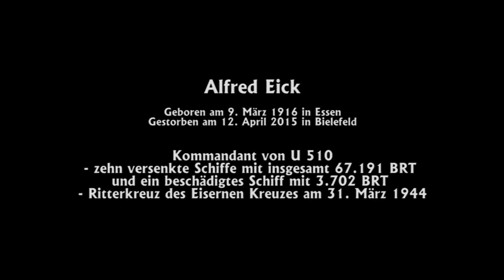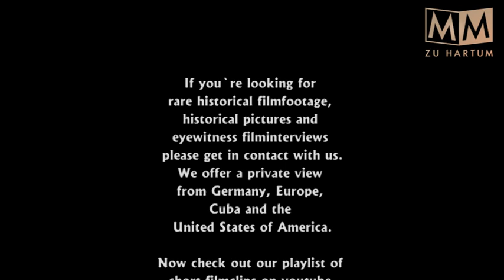U 510 auf Feindfahrt - Ritterkreuzträger Alfred Eick berichtet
Ab dem 23. Mai 1943 bis zur Außerdienststellung des Bootes in St. Nazaire am 9. Mai 1945 war Kapitänleutnant Alfred Eick Kommandant des U-Bootes U 510 (Typ IX C). Alfred Eick berichtet in unserem Filminterview über seine Erlebnisse auf dem Segelschulschiff "Gorch Fock", wie er zur U-Boot-Waffe kam und seine Feindfahrten mit U 510.

Inhalt mit Ladepunkten im Filmclip:
00:00 Einleitung
00:15 Mit der "Gorch Fock" von Wilhelmshaven zu den Färöer Inseln
02:32 Alfred Eick über die U-Bootwaffe
03:05 Beleihung mit dem Ritterkreuz
03:21 Aufenthalt in Japan (Kobe) - Reparatur des Bootes
03:44 Empfang des U-Bootes U 510 in Kobe

U 510 verlegte nach der fünften Feindfahrt über Singapur und Kobe (Japan) nach Batavia (Jakarta). Alfred Eick läuft mit seinem "Monsun-Boot" in den Hafen von Kobe ein, um die Batterie auszutauschen. Ein Aufenthalt von einem halben Jahr in Japan war die Folge. Am 26. November 1944 stach U 510 wieder in See, lief aber bereits nach acht Tagen nach ereignisloser Patrouille am 3. Dezember 1944 wieder in den Hafen ein.

Am 11. Januar 1945 trat das deutsche U-Boot die Heimreise nach Europa an. Nach 103 Tagen auf See lief U 510 am 23. April 1945 in den deutschen U-Bootbunker in St. Nazaire ein.

In- u. ausländischen Produktionsfirmen, TV-Sendern, Museen, Autoren usw. bieten wir einzigartiges, größtenteils unveröffentlichtes Filmmaterial für Ihre Medienprojekte an. Sie suchen interessante Filmclips für Ihr Projekt (Homepage, Filmdokumentation, Ausstellung)?

Bitte senden Sie uns Ihre Anfrage.

PS: Wenn Sie private Schmalfilme (8mm, 9,5mm und 16mm) besitzen,
können Sie sich gerne an uns wenden.
Wir sind stets an einer Übernahme und dem Erwerb interessiert.

Sie möchten unsere Archivarbeit unterstützen?

If you`re looking for rare historical filmfootage, historical pictures and eyewitness filminterviews please get in contact with us.